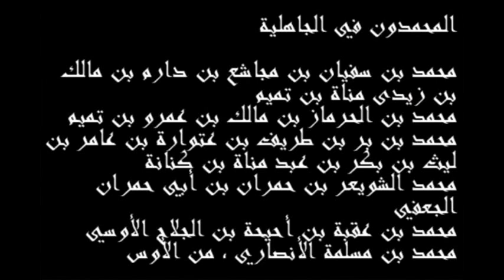32 - مظالم المراة في الإسلام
مظالم المرأة في الإسلام
00:00
15:00
28:00